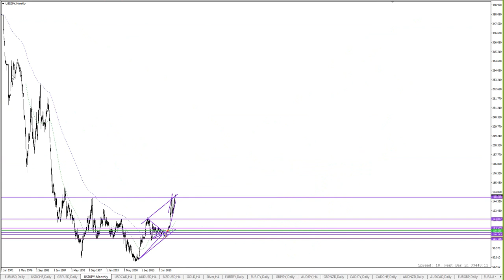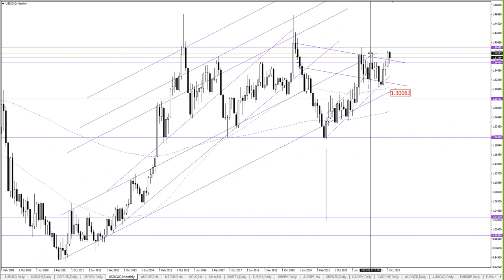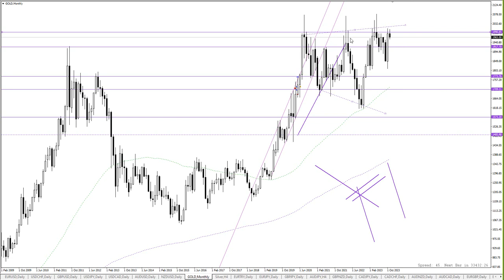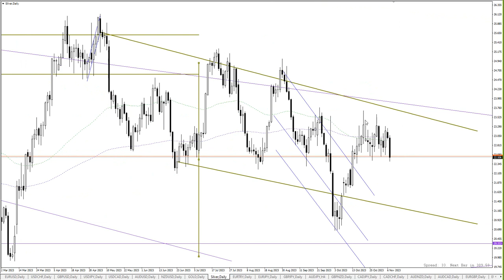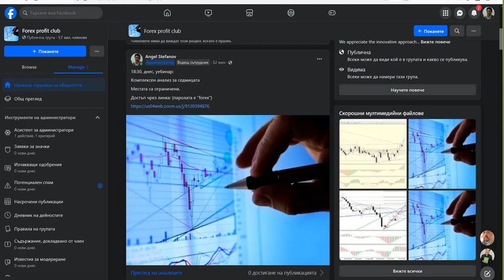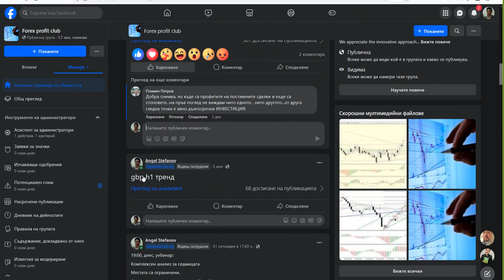7/11/23 Седмичен комплексен анализ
Forex profit club
EUR, CHF, GBP, JPY, CAD, AUS, NZD, EURJPY, GBPJPY, GOLD, SILVER, BTC, EURCAD, EURTRY, WTI, ETH, LTC